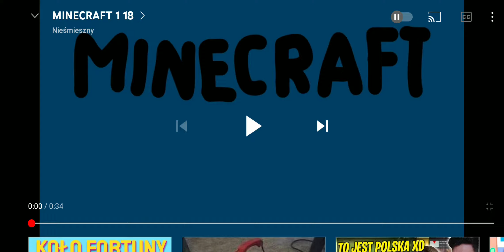Minecraft 1.18 vr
wesołych świąt